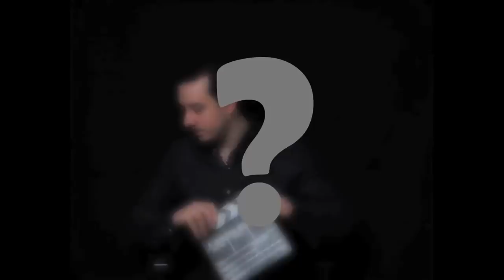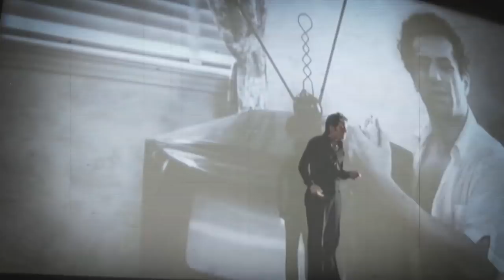Le CINEMA doit-il MOURIR ?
C'est une question qui revient souvent dans de nombreux débats, et que certains réalisateurs ont même évoqué comme probable, mais la grande question reste ouverte, et les réponses sont multiples.